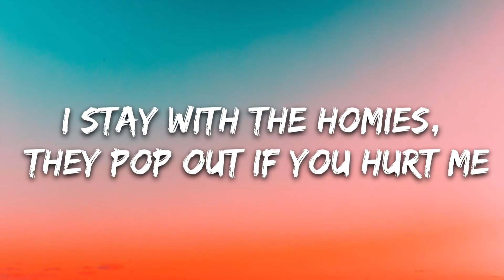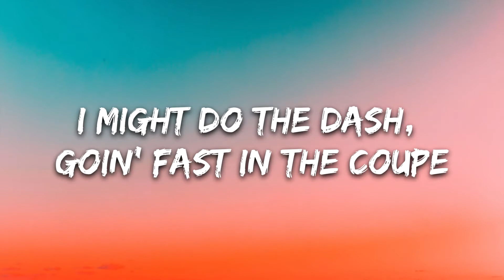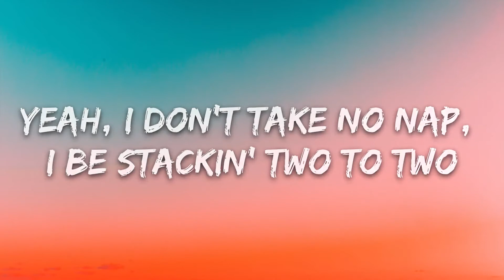Arizona Zervas 24 (Lyrics) I got 24 hours